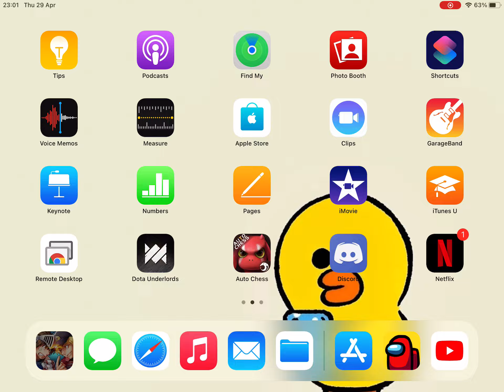[ROM] PVP 6-6 Team SS7 [Casul Mode][29/04/2021]